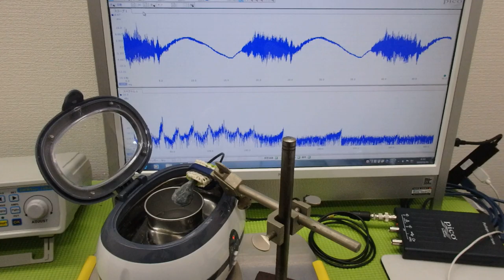メガヘルツの超音波発振制御プローブを利用した実験動画 ultrasonic-labo